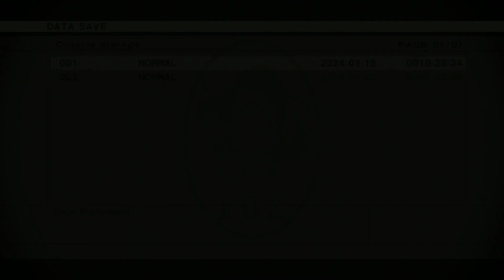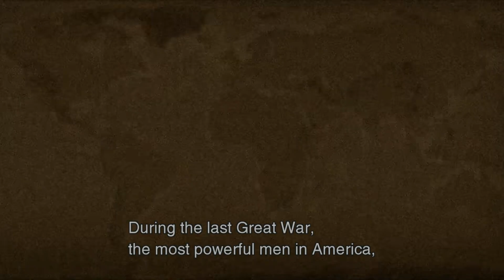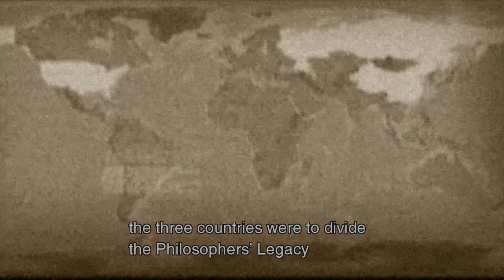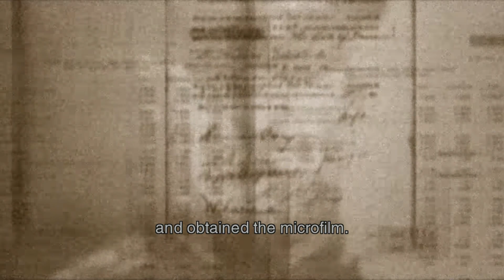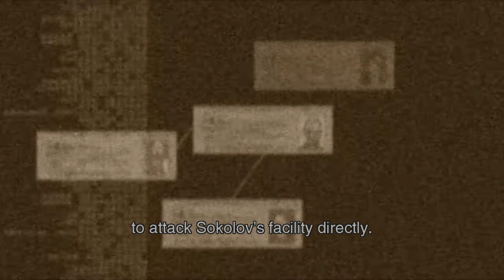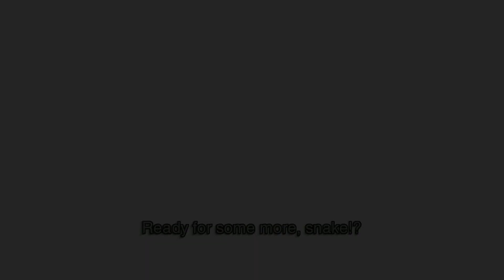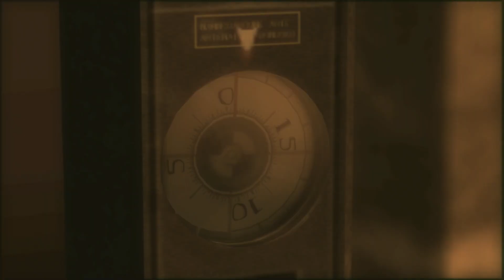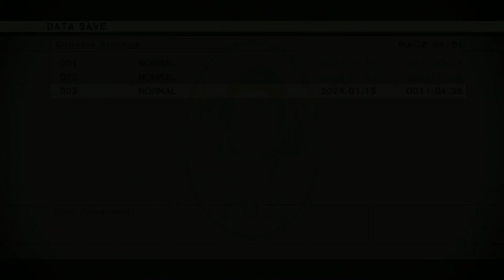Son of the Boss! Metal Gear Solid 3 Part 9